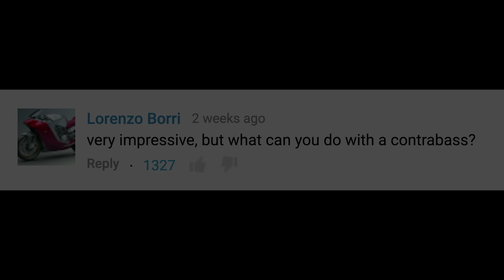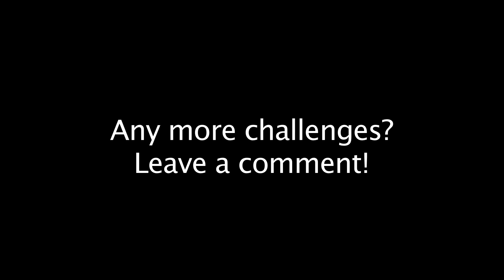UPRIGHT BASS SOLO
Slapping the Double Bass.

Special Thanks to:
Dragoninferno100 ,Jack Balsamo, sonsuin, Thiago Gomes, ronaldo, Edmund Theodore Akaran, Mychel Youngbird, paull, Benjamin Lafitte, Mircea Adam, Rand Aquino, lissajoux

Didn't get the lighting very right this time, also still experimenting on how to record the upright bass. Sorry for the mistakes, I am still practicing! Expect more quality in the future :)
My NEW ALBUM!